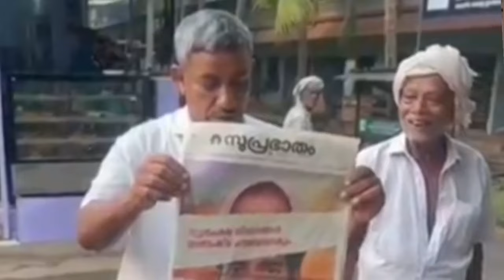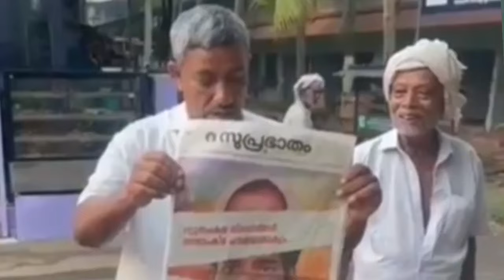ജൂൺ4ന്മുമ്പ്തന്നെറിസൽട്ട് 'വന്നു ഇതിൽ മാറ്റമുണ്ടാവില്ല